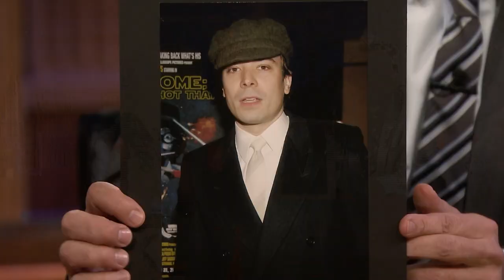Karlie Kloss Judges Jimmy's Past Red Carpet Fashion Faux Pas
No more nice Karlie! Bravo's Project Runway host Karlie Kloss shows how tough she's getting with judging during her second season on the show by honestly critiquing some of Jimmy's past (bad) red carpet fashion.